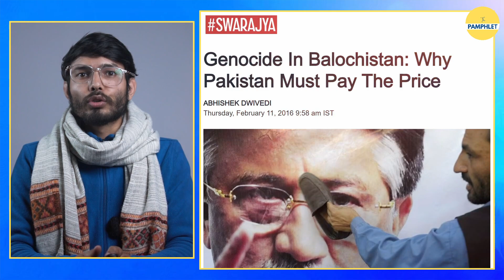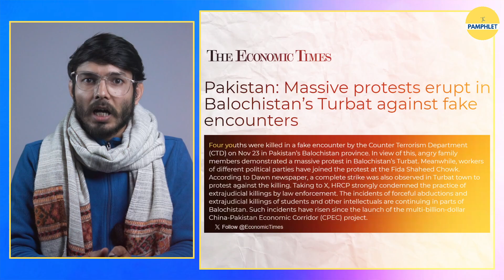Baloch Long March | पाकिस्तानी राजधानी पर बलोचों ने बोला धावा | The Pamphlet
Police in Islamabad used force to disperse a protest by Baluchis in the early hours of December 21 after the protesters marched hundreds of kilometers to draw attention to excessive arrests of Baluch men and their mistreatment by police.